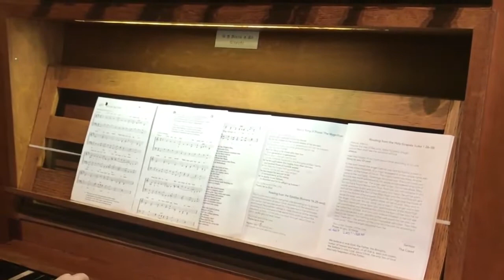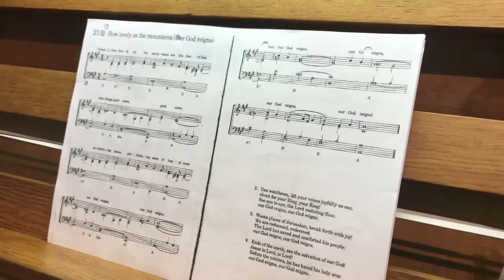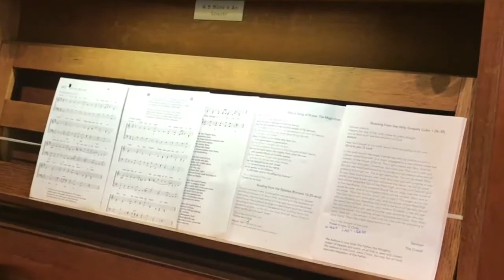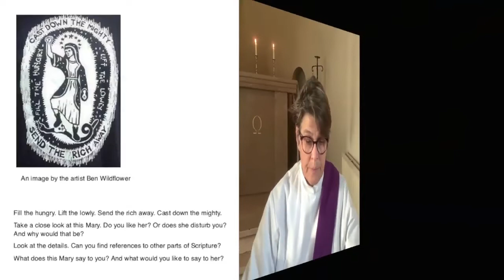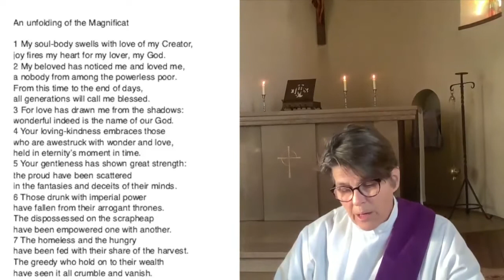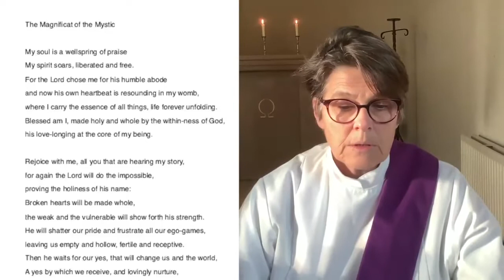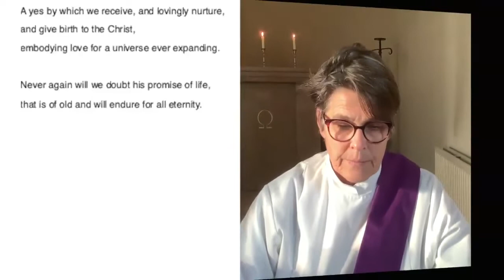Worship Service 20 December 2020